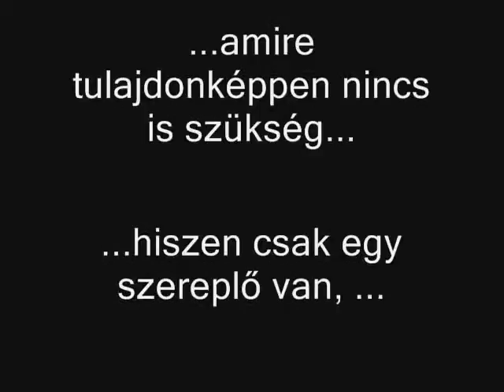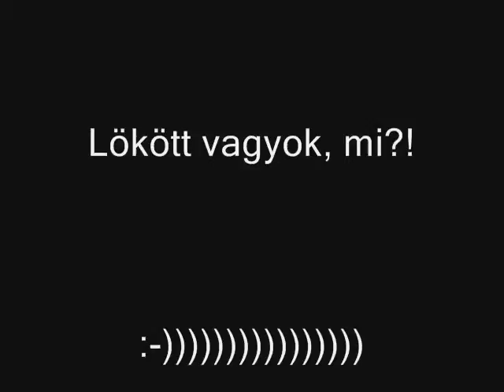A falábú kéz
Vigyázat, fárasztó!!! (A családomnak tetszett...)